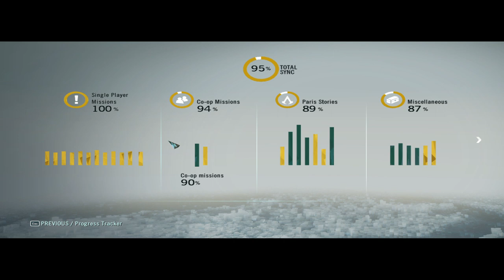MÉG 5% HÁTRA VAN AZ ALAPBÓL Assassin's Creed® Unity 100% végigjátszás #87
Womens March harmadszor
Sorbonneban folytatódott a kincsvadászat és a külddetések.